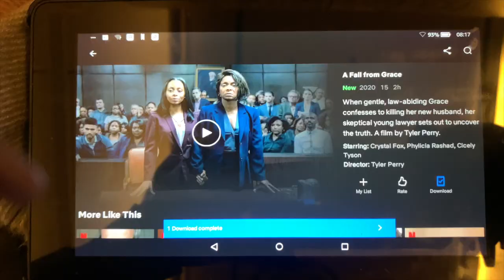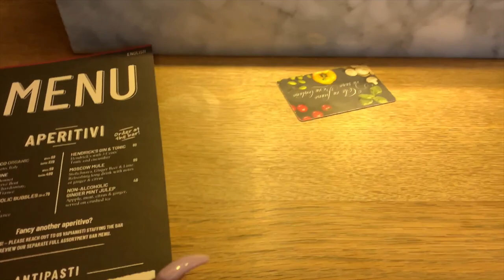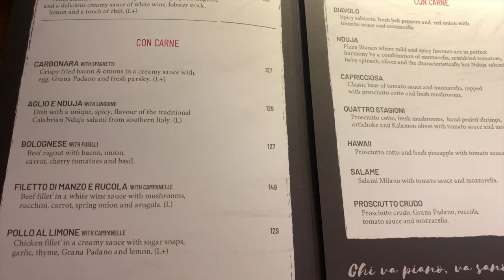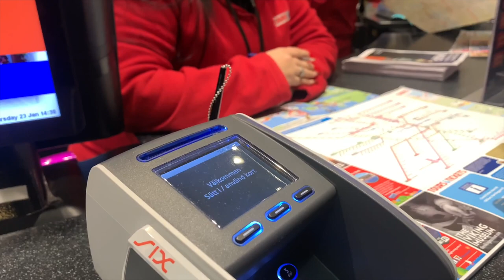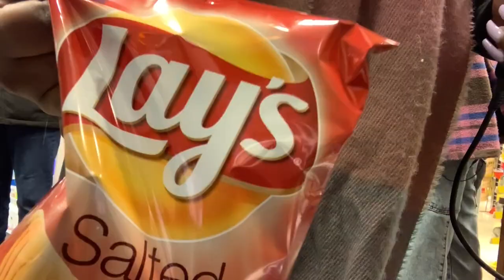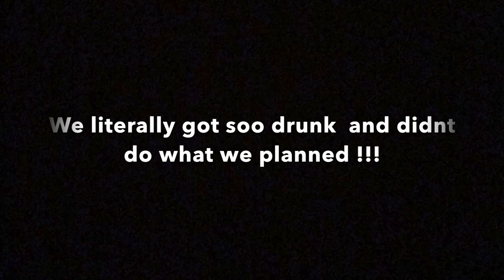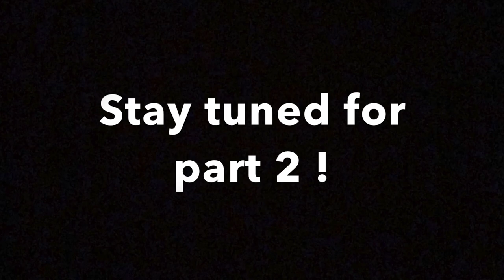FIRST TIME IN SWEDEN VLOG | HOTEL TOUR | I TRIED REINDEER| CELINESCURVES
Hey guys I absolutely loved Stockholm Sweden, the people were friendly and the food was amazing.